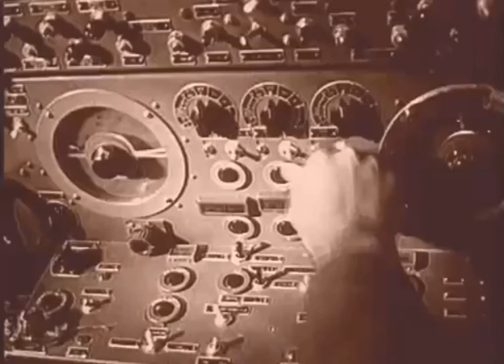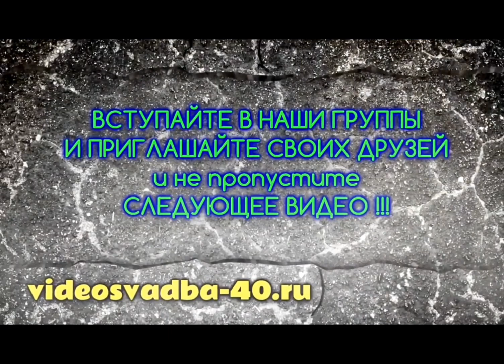5 КЛИПОВ ГРУППЫ СЕКТОР ГАЗА